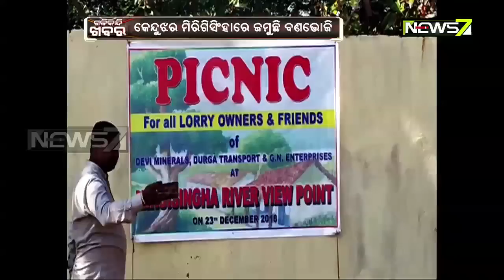କେନ୍ଦୁଝର ମିରିଗିସିଂଘା ପିକନିକ ସ୍ପଟ ପାଲଟିଛି ଲେ।କଙ୍କ ପ୍ରଥମ ପସନ୍ଦ